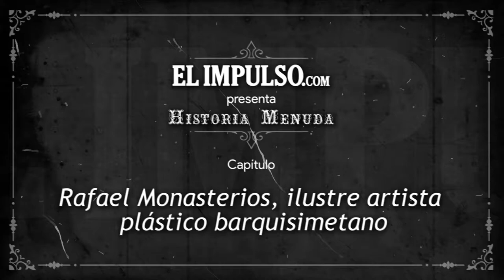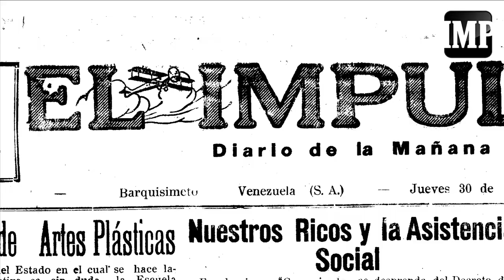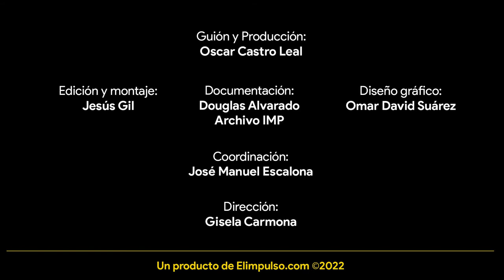HistoriaMenuda Rafael Monasterios, ilustre artista plástico barquisimetano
Uno de los artistas más ilustres de Barquisimeto fue sin duda Rafael Monasterios. Nació el maestro del pincel en la capital larense el 22 de noviembre de 1884.

Al morir su padre se encarga de la educación del niño Rafael el padre Juan Pablo Wohnsiedler, quien percibe las cualidades artísticas del muchacho y lo pone en clases de pintura con el maestro Eliécer Uger.

Muy joven, Monasterios de declara en contra del gobierno de Cipriano Castro y se va a pelear a las montañas de Aroa, en el estado Yaracuy, pero desiste de la idea y regresa a Barquisimeto donde retoma la pintura.

En 1908 se inscribe en la Academia de Bellas Artes de Caracas y en 1910 viaja a España, donde un año después entra en la Escuela de Artes y Oficios. Al estallar la Primera Guerra Mundial en 1914, Monasterios regresa a Barquisimeto y al principio se dedica a pintar casas y automóviles para poder subsistir.

En 1917 Monasterios regresa a Caracas y se desempeña como profesor de dibujo y pintura. Su talento lo lleva a exponer junto al gran maestro Armando Reverón en 1919. Hizo el maestro Monasterios su primera exposición individual en 1927 y en 1928 viaja a España a la Gran Feria Internacional de Sevilla.

Ya en Caracas nuevamente, se dedica a dar clases en la Academia de Bellas Artes de la capital entre 1930 y 1936. En esos años Rafael Monasterios obtiene notables reconocimientos dentro y fuera del país y entre sus logros resalta la fundación de la Escuela de Artes Plásticas de Barquisimeto, noticia que fue reseñada por El Impulso el 30 de diciembre de 1937, noble institución forjadora de talentos que hoy lleva su nombre.

Durante sus últimos años de vida la obra del maestro fue reconocida ampliamente y obtuvo magníficos reconocimientos dentro y fuera del país. Falleció el maestro el 2 de noviembre de 1961 en Barquisimeto. Rafael Monasterios es recordado hoy como una gloria de las artes plásticas locales y nacionales.

Texto: Oscar Castro Leal
Edición: Jesús Gil
Recopilación documental: Douglas Alvarado/Archivo IMP
Videos: Amábilis Cordero, Amelia Earhart American Experience, Madrid 1900